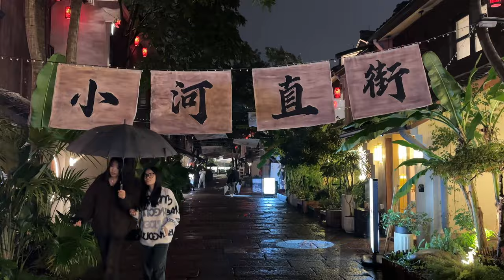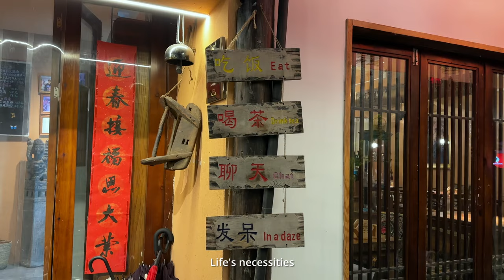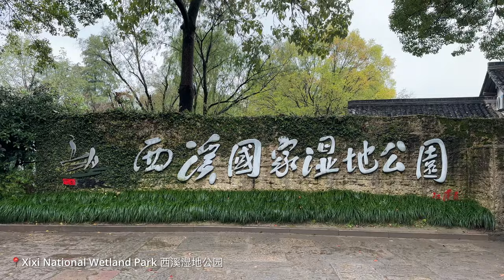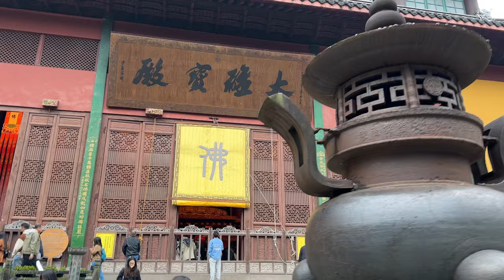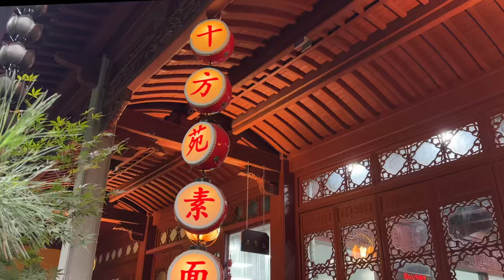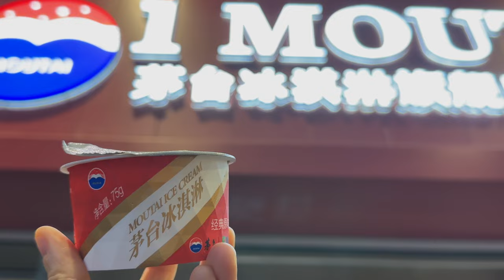3 Days in The Most Beautiful City in China | Hangzhou Vlog 杭州3日游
I spent 3 days in the city that Marco Polo called "the most beautiful and magnificent in the world" and fast forward 800 years, his words still ring true after my short trip in November~ Hangzhou has so much history, culture, food and nature to offer - I barely scratched the surface and I was already so impressed. Here is my itinerary and recommendations:

00:00 - Preview
00:20 - Xiaohe Straight Street 小河直街
00:30 - TP House 鹏飞小馆
01:52 - Sheraton Grand Hangzhou Wetland Park Resort
02:11 - The Tree Restaurant 大树餐厅
02:48 - Xixi National Wetland Park 西溪湿地公园
03:29 - Lingyin Temple 灵隐寺
04:32 - Renhe Hotel 仁和饭店
05:03 - Zhi Wei Guan 知味观
06:06 - West Lake 西湖
06:33 - Orioles Singing in the Willows 柳浪闻莺
07:04 - Leifeng Pagoda in the Sunset 雷峰夕照
07:47 - Yue Fei Temple 岳王庙
08:47 - Hefang Street 河坊街
10:09 - South Song Imperial Street 南宋御街

We are Free by Ikson
Rain by Ikson